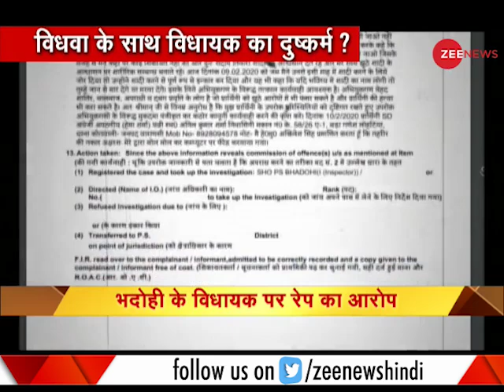Morning Zee: देखिए आज की बड़ी खबरें; February 20, 2020 | Latest News Hindi | Aaj ki Breaking News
This segment of Zee News brings to you top stories of the day. Watch this video to know more.

Follow us on Google News for latest updates:

WION: shorturl.at/fwKO0
Zee News English: shorturl.at/aJVY3
Zee News Hindi: shorturl.at/eorM1
Zee Business: shorturl.at/hpqX6
DNA News: shorturl.at/rBOY6
BGR: shorturl.at/eioqL